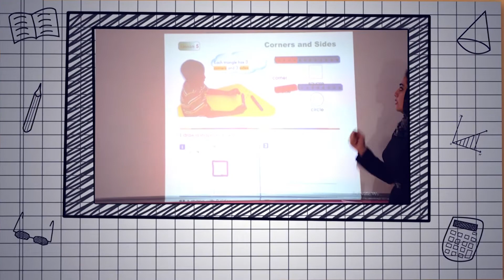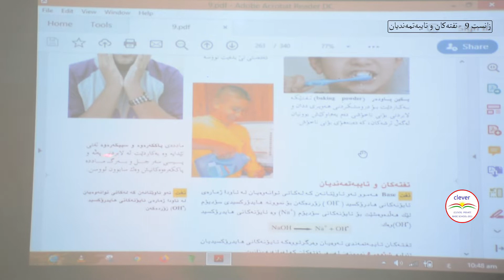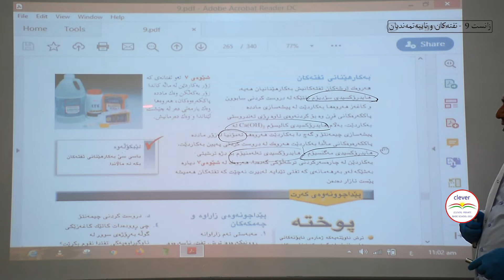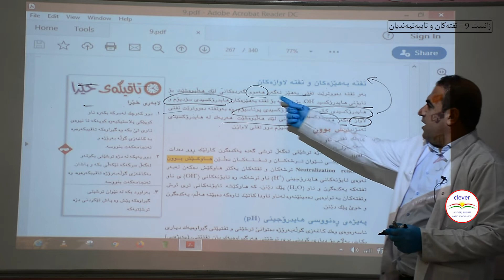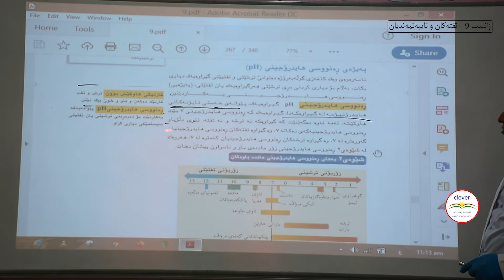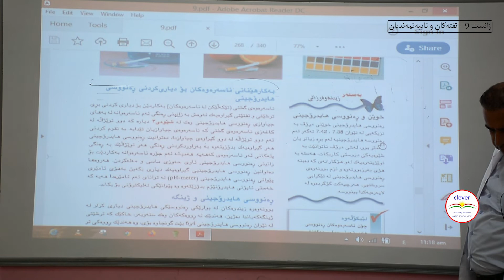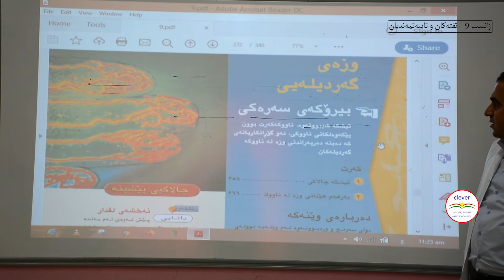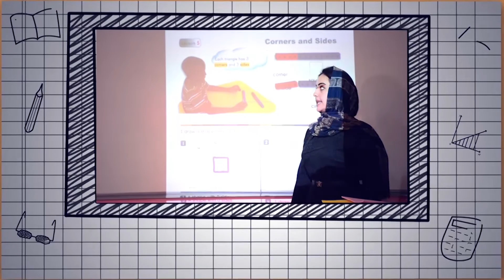زانست 9 تفته‌كان و 3تایبه‌تمه‌ندیان